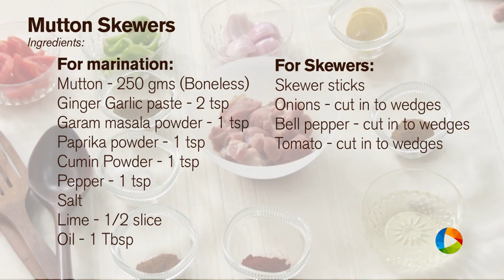Mutton Skewers | Home Cooking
Mutton Skewers
Ingredients

For marination:
Mutton - 250 gms (Boneless)
Salt
Lime - 1/2 slice

For Skewers:
Skewer sticks
Onions - cut in to wedges
Bell pepper - cut in to wedges
Tomato - cut in to wedges

Method:
1. To the boneless mutton pieces, add the ginger garlic paste, cumin powder, Paprika powder, Garam masala powder, pepper and salt
2. Squeeze in the juice of 1/2 lime
3. Add 1 tablespoon oil and mix well so that the meat is well covered evenly
4. Let the meat marinate for atleast 6 hours
5. Skewer the meat and vegetable wedges alternatively as shown
6. Keep the skewers on a tray and pour on some (so the dripping juices stay in it)
7. Grill at 180 degrees for 25 to 30 minutes
Done!